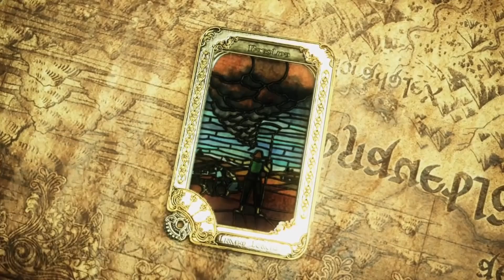A Realm Reborn Prologue Episode 1 Cinematics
Reuploaded: FFXIV 2013

-After the calamity prior to year 2010 Human Earth time, our hero began a new adventure four years later in Eorzea called A Realm Reborn. Due to repercussions from the war,  the layout of their land has changed tremendously-

-During the war a powerful mage summoned our previous Heroes to the future with the cost of removing their memories from everyone that is affiliated with them that would traverse these unknown lands to reclaim what they have lost in the past.